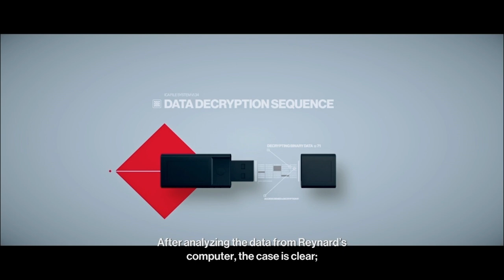Hitman turns in to god